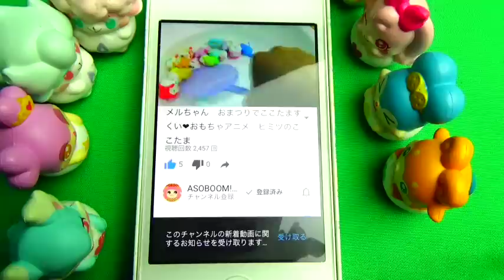ここたま♥プリキュア♥トーマス くるまにのりたいひとたくさん！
ピンコとレンジがくるまのにぎやかショップを開いたよ！みんなで乗って、ほんとうにだいじょうぶ・・・！？

↓ASOBOOM!のほかのどうがもみてね☆↓
メルちゃん　窓からヘンテコなものがたくさん飛んでくる！？おもしろおもちゃ❤︎モンチッチ

魔法つかいプリキュア　プリキュアが箱の中に閉じ込められちゃった！バイキンマン❤︎エルサ❤︎アニメキッズトイ

メルちゃんなかよしはんたいハウス！？バイキンマンの大胆大改造！劇的ビフォアアフター！おもしろアニメキッズトイ

ここたま　アンパンマンと交通ルールをおべんきょう！❤︎おもしろおもちゃアニメキッズトイ

メルちゃん コップの中にかくれているのだぁれ？？　おもしろおもちゃアニメキッズトイ